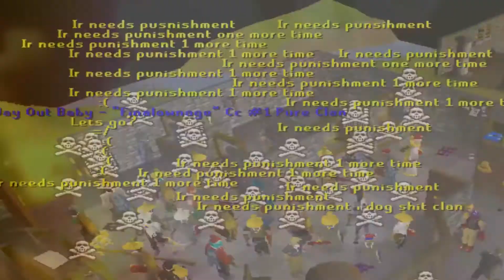F2P Trip | Nice and Easy Fights ft. FS/LY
Join the #1 OSRS Pure Clan Today!